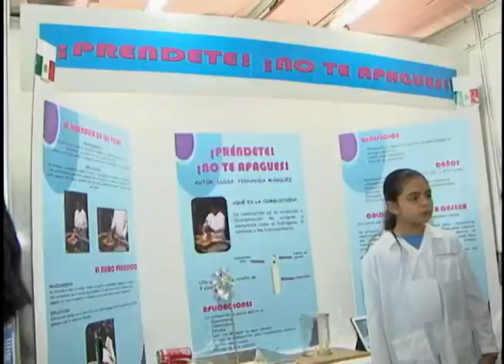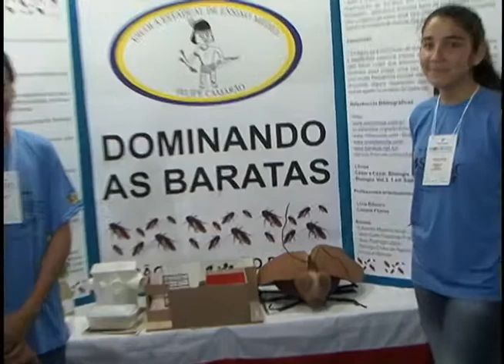TV Feevale Notícias - Mostratec - 29/10/2014